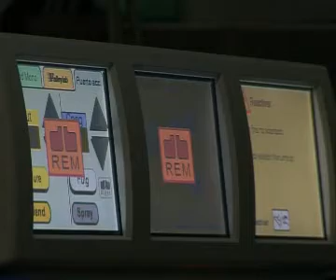CCMIJU Estancia de Laparoscópia Digestiva COVIDIEN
Estancia de Laparoscopia Digestiva (COVIDIEN)